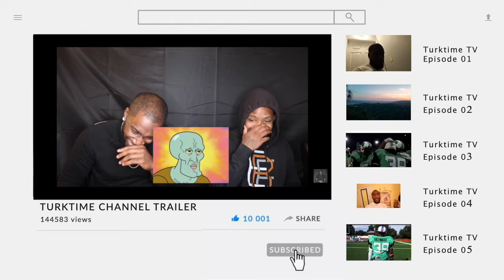Dad spoke at church.. TBT